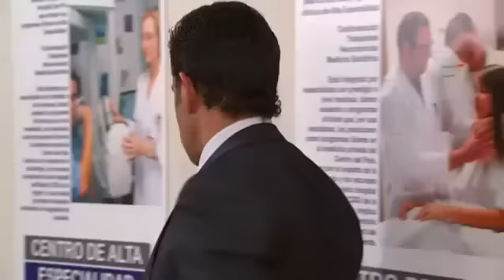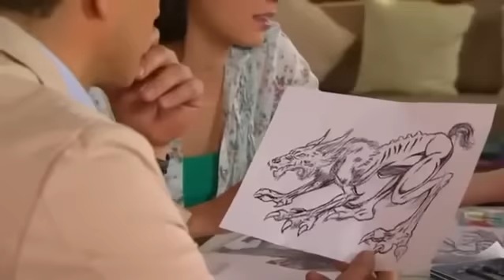Gabriela Spanic - La Otra Cara Del Alma Capitulo 68